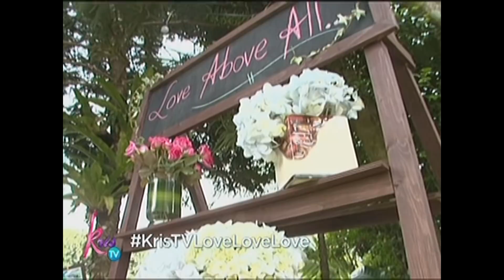Kris TV: Bimby cries during Gerbel and Jezreel's Wedding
Bimby Aquino-Yap got emotional during Yaya Gerbel's wedding.